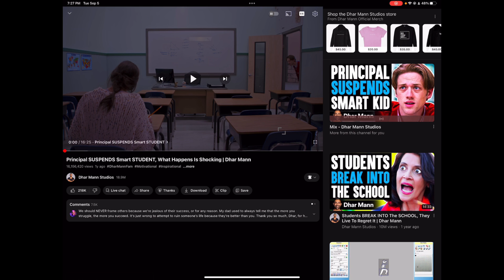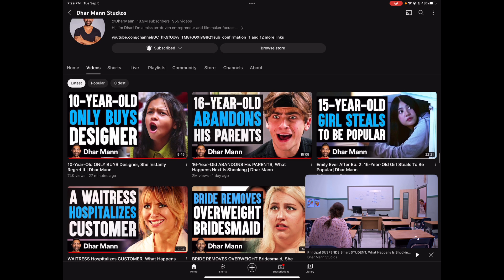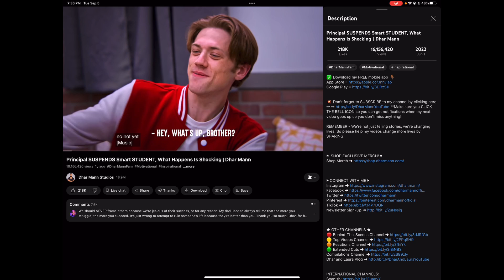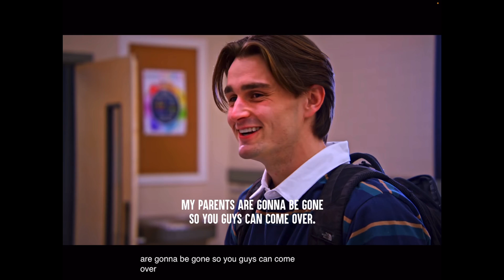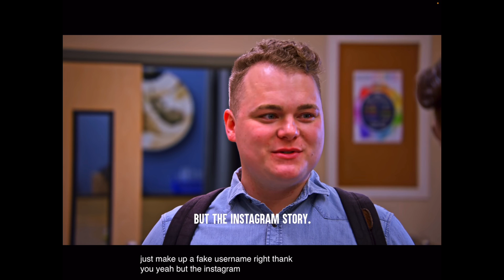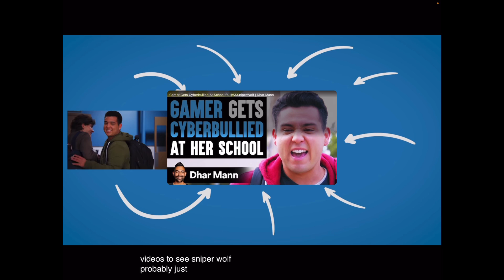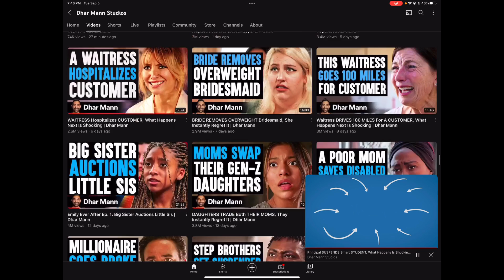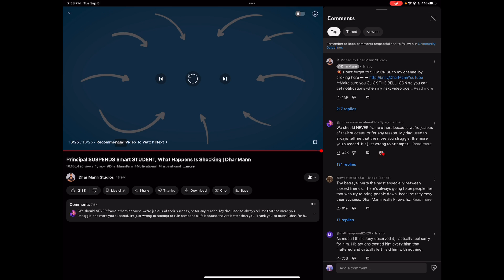Reacting to a second video Principal SUSPENDS Smart STUDENT, What Happens Is Shocking I Dhar Mann ￼